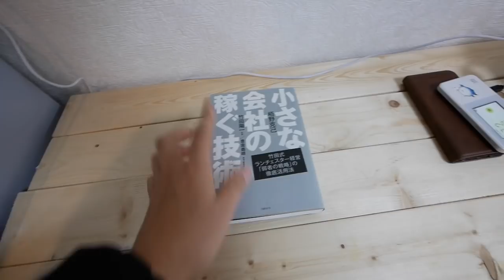[ミニマリスト] ゴミ箱に捨てるより人にあげる方が良い [プチ断捨離]